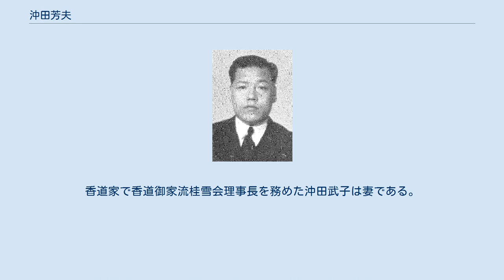沖田芳夫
沖田芳夫 沖田 芳夫（おきた よしお、1903年3月28日 - 2001年4月28日）は、日本の陸上競技選手・陸上競技指導者。
アムステルダムオリンピック陸上男子円盤投・ハンマー投代表。
元円盤投・ハンマー投日本記録保持者。
元早稲田大学競走部主将、監督、OB会(早稲田アスレチック倶楽部)会長(代表)。
元日本陸上競技連盟審議員。
広島県広島市向洋大原（現南区向洋大原町）出身。
旧制広島一中（現広島県立国泰寺高等学校）、早稲田大学商学部卒業。
 広島一中で織田幹雄の一学年上で親友、広島一中への登校が一緒になり付き合いが始まった。
中学時代はテニス部。
しかし72キロの巨漢で駆り出されて全国中等学校大会に出場し砲丸投で優勝、織田と共に一時代を築いた。
1924年、早稲田大学進学後、早大競走部で本格的に陸上競技を開始し、瞬く間に日本のトップ選手に成長。
同年、第2回早慶陸上で円盤投で優勝。
以後、第6回大会まで4連覇を達成。
この種目のレベルを引き上げた。
1928年、早大在学中にアムステルダムオリンピックに出場。
また、日本インカレで史上初めて砲丸投げ・円盤投・ハンマー投の3冠に輝き「投てき王」の名をほしいままにした。
早大時代は競走部主将を務めた。
早大競走部の主将は、織田、沖田、住吉耕作と三代広島出身選手が引き継いだ。
在学中沖田は、彫りの深いエキゾチックな顔立ちを生かし、夜な夜なダンスホールに通うなどモダンボーイとして鳴らした。
また大食漢としても知られ、早大時代に同じ下宿に住んでいた織田の2倍の食事代を支払っていたという。
現役中に日本陸上選手権優勝通算9回（円盤投5回・ハンマー投4回）、日本記録更新15回（円盤投9回・ハンマー投6回）という大記録を打ち立てた。
早稲田スポーツの先駆者の一人である。
 引退後は後進の育成に力を注ぎ、1932年のロサンゼルスオリンピックでは日本選手団指導員、1936年のベルリンオリンピックでは日本選手団ヘッドコーチとしてチームを支えた。
戦後は母校・早稲田大学競走部監督に就任し、1957年、1958年と日本学生陸上競技対校選手権大会優勝に導いて1966年まで指揮を執った。
また長くOB会長の任にあり温厚、滋味溢れる人柄で後輩の敬愛を集めた。
1973年、勲四等瑞宝章受章。
1993年、90歳の時、盟友の織田らに請われて宮崎県で開催された第10回世界ベテランズ選手権に出場。
男子90-94歳のクラスに出場し、円盤投とハンマー投で金メダルを獲得した。
 このとき記録したハンマー投12m10の記録は今もマスターズ記録として残っている。
多趣味で知られ、中でも浪曲・佐渡おけさ・ダンス・俳句は玄人はだしであったという。
 2001年、98歳で肺炎を発症し大往生した。
沖田の死後、義妹の熊坂久美子が沖田の遺品を早稲田大学大学史資料センターに寄付。
現在は同所に保管されている。
香道家で香道御家流桂雪会理事長を務めた沖田武子は妻である。